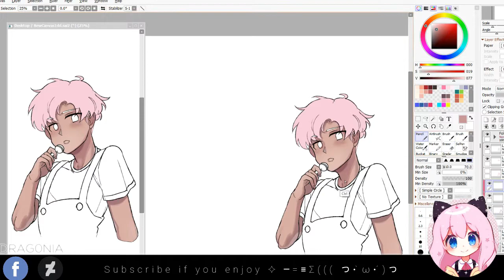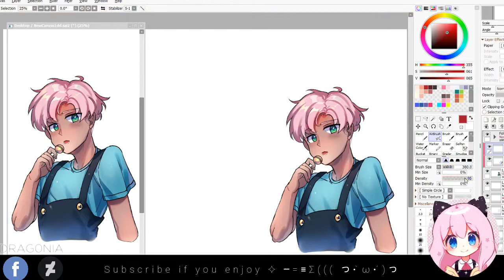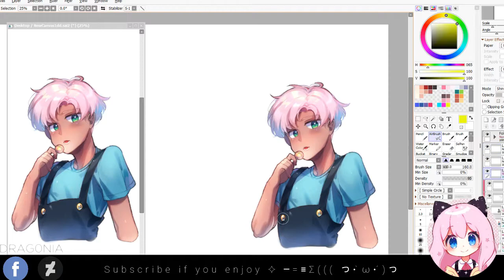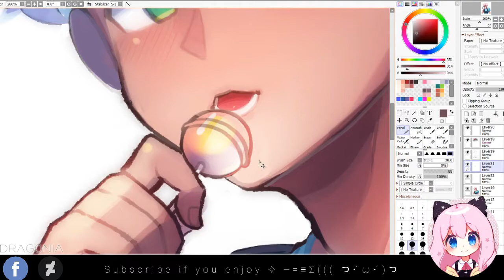『Speed Paint』Sweet Boy『Commission』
Commission for my friend croissantles!

Character Animation for Intro by @WullNar

Program used:
🌸 OBS (recording)